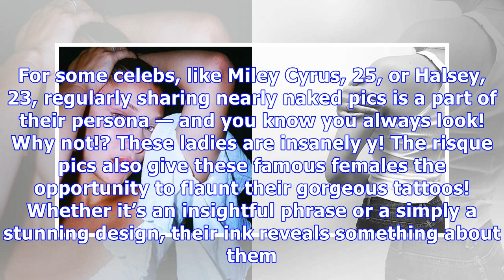Celebs Showing Off Their Tattoos While Almost Naked: Rita Ora, Miley Cyrus & More